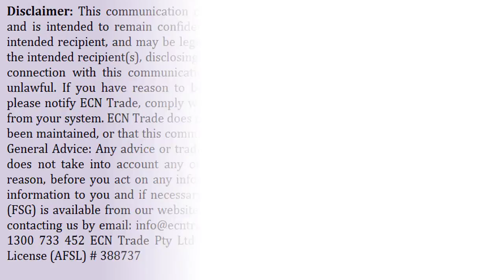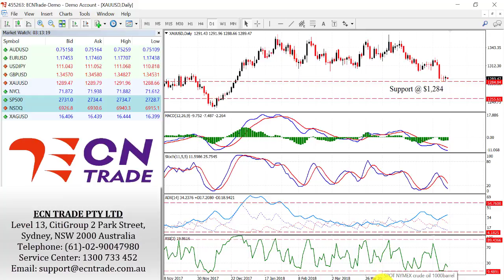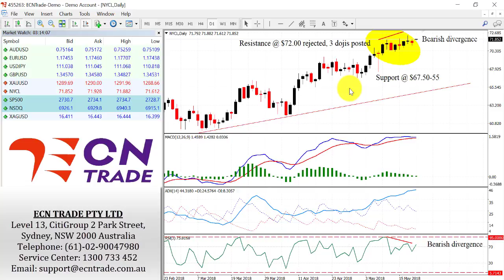ECN Trade Technical Webinar 21 May 2018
The Australian Dollar at present has managed to keep hold of latest gains after a brief tumble on Friday, prices post a 0.7497 low before rebounding.